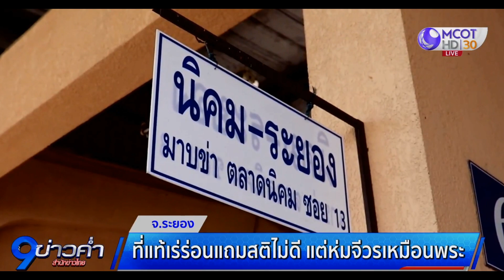ชาวบ้านยันชายห่มจีวรคว้าบาตรจะตีหัวโยมเป็นคนเร่ร่อน ไม่ใช่พระ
ชาวบ้านยืนยันชายห่มจีวรคว้าบาตรจะตีหัวโยม เป็นคนเร่ร่อน สติไม่สมประกอบ คาดขโมยจีวรและบาตรมาจากวัด